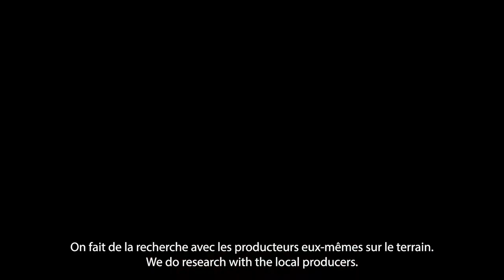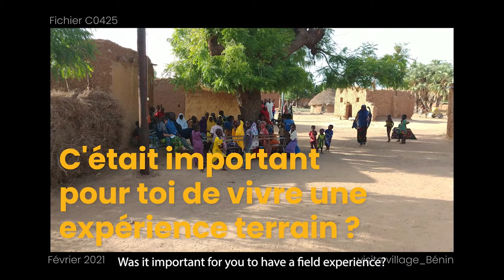Programme Junior : Un jour dans la vie de Maureen (FR/EN subtitles)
FR - Un jour dans la vie de… Maureen, expert junior à Natitingou dans le nord du Bénin. Elle travaille avec des producteurs locaux dans le domaine de l'agriculture durable pour Eclosio. Son principal objectif : avoir de l’impact !

EN - A day in the life of... Maureen, junior expert in Natitingou, Benin. She works with local producers in the field of sustainable agriculture for Eclosio. Her main objective: to create an impact!